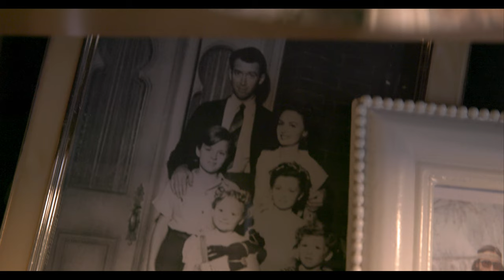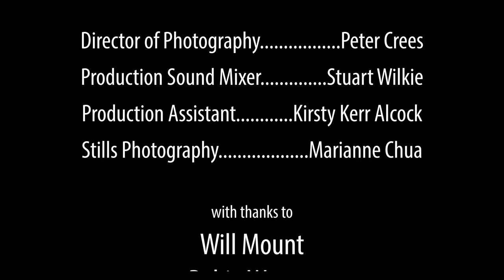The Porridge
A news reporter and her camera operator try to construct a report around the peculiar death of an ordinary person.

Written and Directed by Will Kerr Alcock

Marilyn - Jessica Jill Partridge
Jack - Gemma Wren

Director of Photography - Peter Crees
Production Sound Mixer - Stuart Wilkie
Production Assistant - Kirsty Kerr Alcock
Stills Photography - Marianne Chua

Shot on Canon C300 mark ii